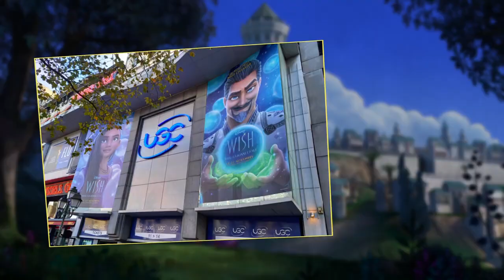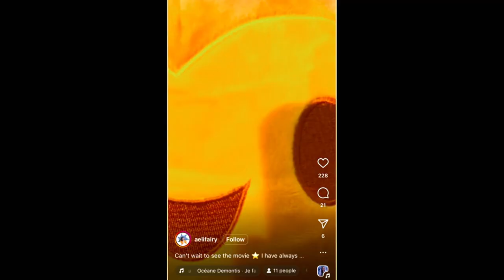Disney's Wish | Wish Around The World